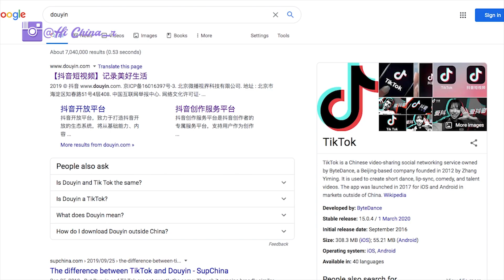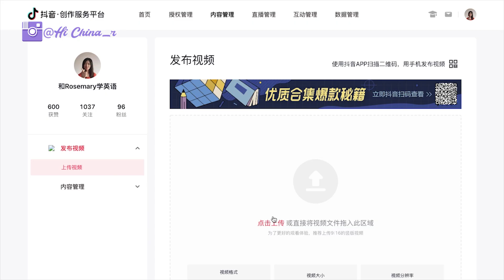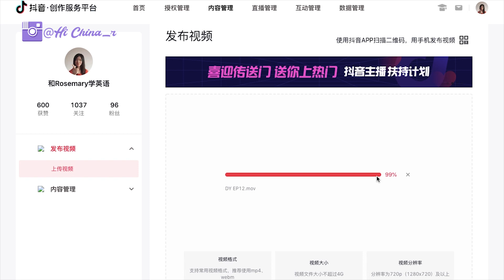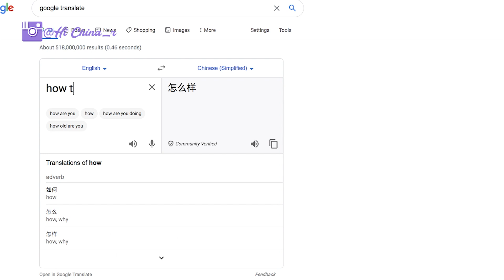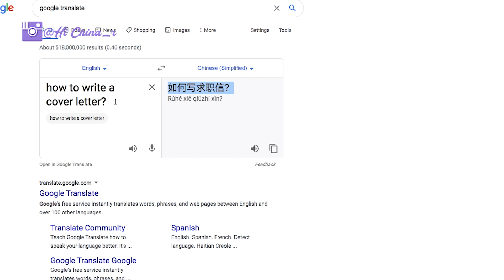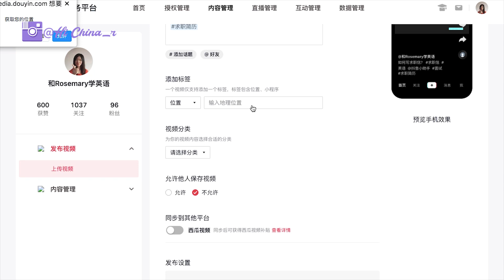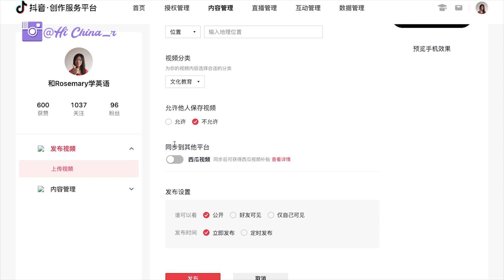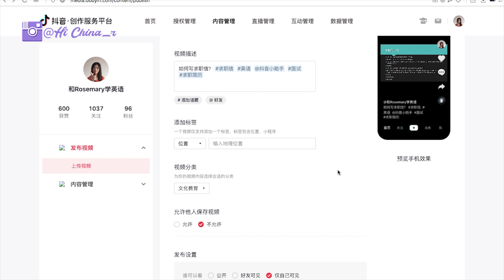How To Upload HD Videos on Douyin?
Most people I guess you post short video directly on Douyin app. Unfortunately, if you do so, then your videos’ quality will be compressed a lot in this way.

How to upload more Height Definition videos on Douyin?

In this video, I’ll show you in four steps.

Watch “How to Use WeChat in 2019? | Tutorial Everything You Need to Know About WeChat “

Download my Free Ultimate Operating A Weibo Account Checking List

00:00:35 Logging in Douyin creator platform
00:4:20 How to create a Cover of Douyin Video
00:05:15 How to write the Douyin video description+hastag+category+location
00:12:11 Bonus Tips
00"12:55 How to set the Douyin video publish setting?

 CHINESE E-COMMERCE

If you're curious about other most popular Chinese social media, you can find them here: English version of Weibo sign-up